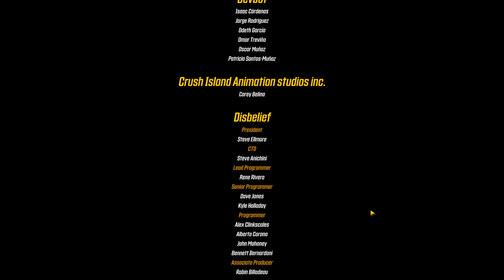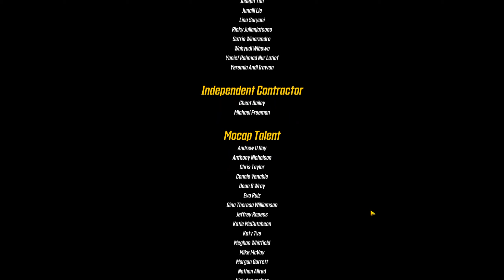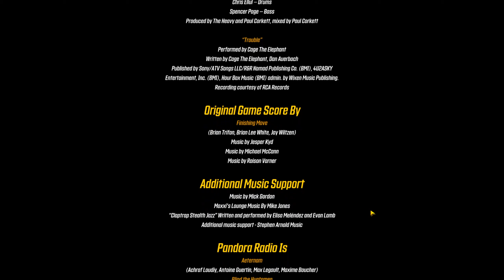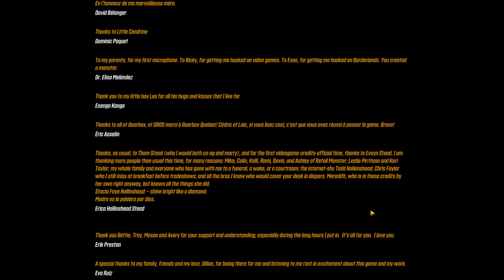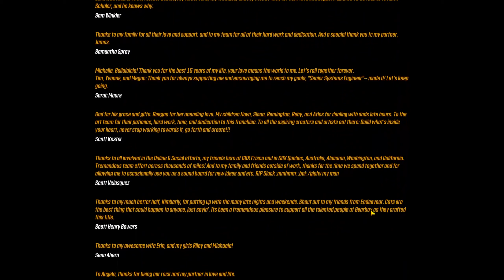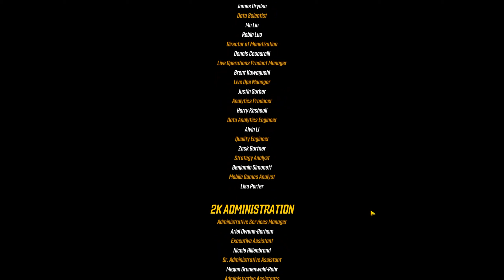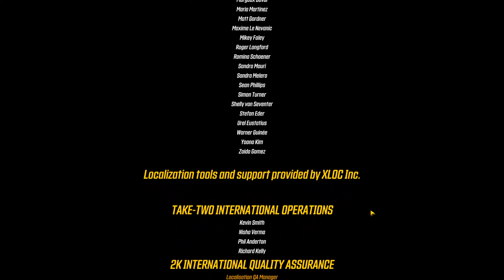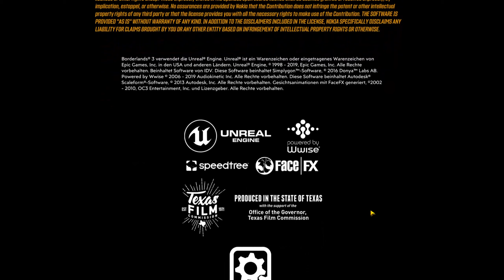Finale Tyreen Calypso | Borderlands 3 Gameplay German/Deutsch | #53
«BORDERLANDS 3»

Der originale Shooter-Looter kehrt zurück mit Bazillionen an Waffen und einem wahnsinnigen Abenteuer! Ballere dich durch neue Welten und Feinde und rette deine Heimat vor den skrupellosesten Kultanführern der Galaxis.

Titel: BORDERLANDS 3

Genre: Action-Rollenspiel, Ego-Shooter, Völlig Durch

Entwickler: Gearbox Software